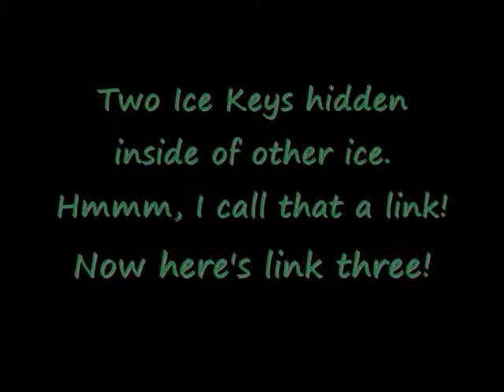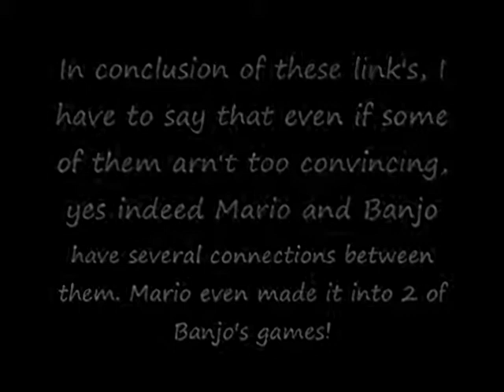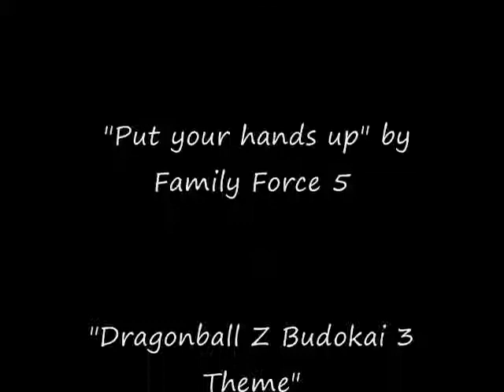Cartoon Links Part One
Cartoon links part one : Could it be that all cartoons and video games are somehow linked together? Im on the hunt to discover if this thoery is true. All my findings will be turned into videos! So I hope you enjoy, and if you find any please send me your ideas!     Part One: Linking Banjo-kazooie to Legend of Zelda and Mario. Weak connections between banjo-kazooie and legend of zelda lead up to direct link's between Mario and Banjo!  Next video will have much better and stronger links.